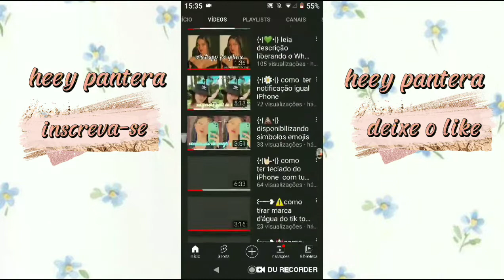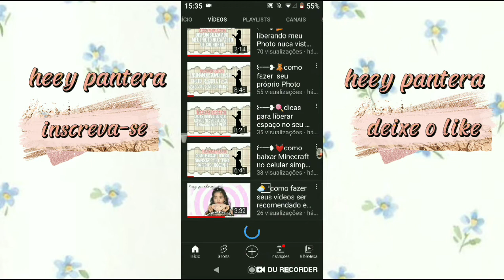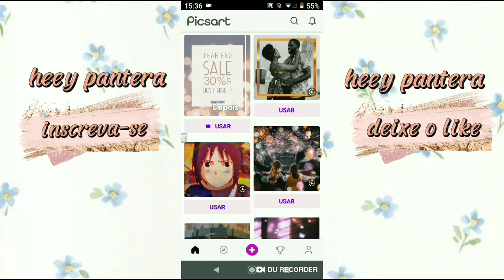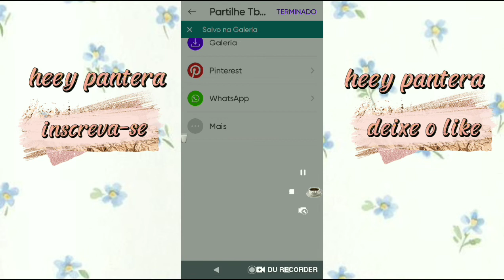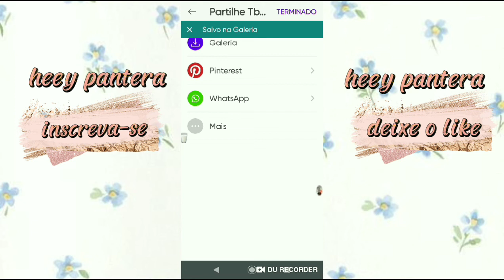｡◕♡liberando PicsArt com tudo liberado e pode tirar print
Oiê meus amores bem-vindo a descrição do vídeo.
➢Deixa o lake
➢Cometa
➢Compartilha

📩 Código do kawaii
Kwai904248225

1-hey beotchu
2-poxo brownie
3-hey kawaii"h
4-heey moon!!
5-meu canal²

Obrigada por  ter chegado até aqui agora vc pode pegar os link(s)